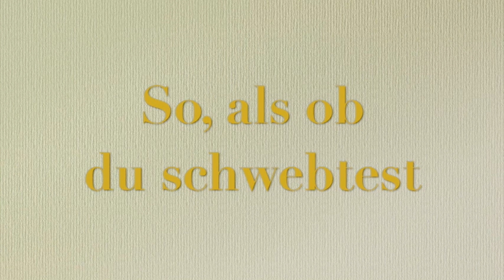Cindy & Bert - So, als ob du schwebtest - 1976